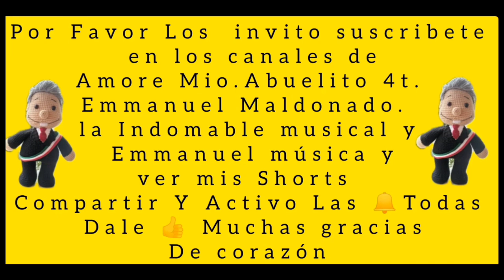Violencia de género